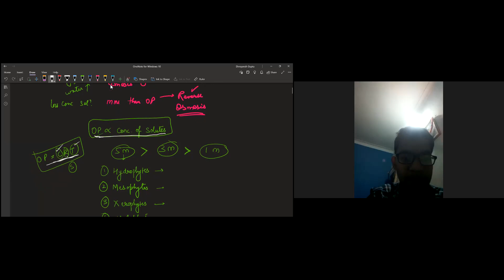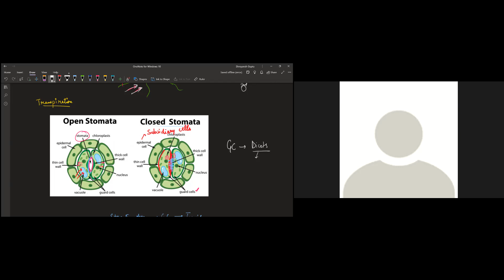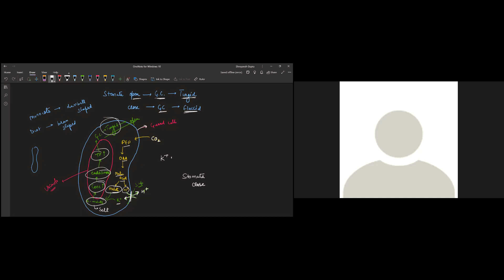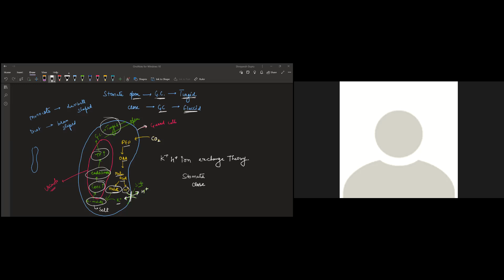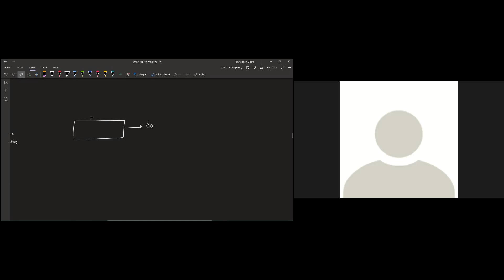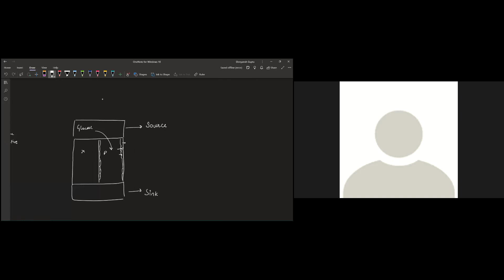BIOLOGY| IJSO | 6/12/21